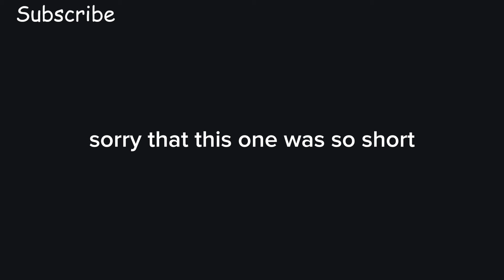DO NOT JOIN MAKER PEN SANDBOX GAMES!!!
I went into a rec room maker pen sandbox game so you guys don't have to experience what I did, enjoy.